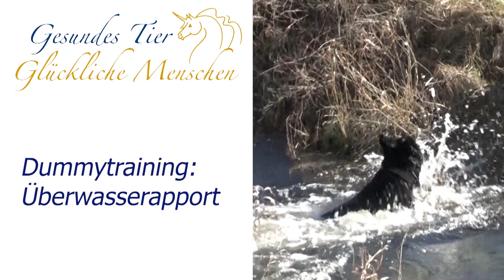Hundetraining - Dummyapport über Wasser, Apportieren mit Hindernissen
An heißen Sommertagen kann es so richtig Spaß machen, das Training ins Wasser zu verlegen.
Daher geht es in diesem Trainingsvideo um das Apportieren eines Dummys, das über ein „Hindernis“ (wie zum Beispiel über einen Bach) geworfen wurde.
Ihr schickt euren Hund entweder mit einem Kommando „Apport“, wenn euer Hund das Dummy fallen gesehen hat. Oder mit dem Kommando „Voran“, wenn nur ihr gesehen habt wo das Dummy oder der Ball gelandet ist, aber nicht euer Hund.
Den Aufbau für das „Voran“ könnt Ihr Euch im dazugehörigen Video anschauen. Bei diesem Trainingstipp habe ich euch gezeigt, wie ein korrektes Einweisen mit Kommando „Voran“ und dem  Suchpfiff aufgebaut wird.
Vorteil: Ihr bleibt trocken (beziehungsweise müsst keinen neuen Ball kaufen) und Euer Hund hat seinen Sommer-Badespaß.